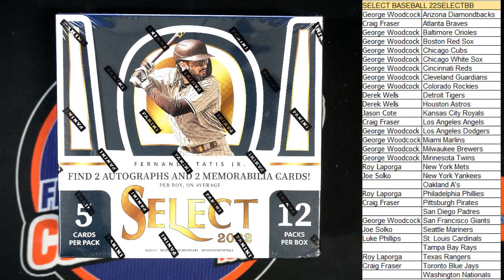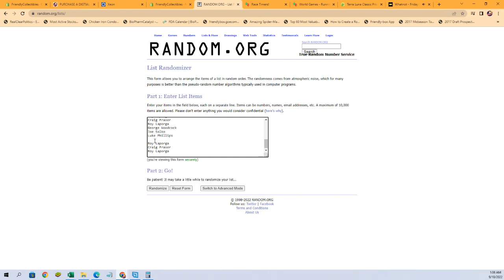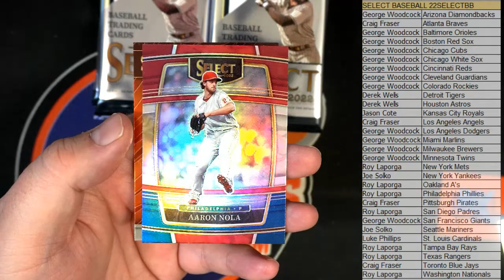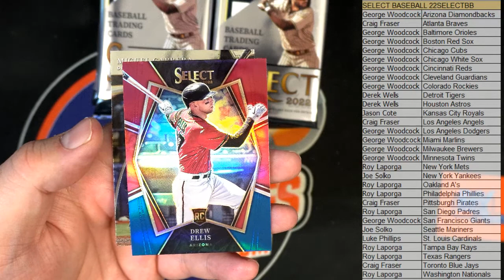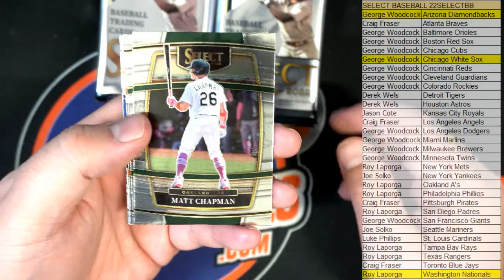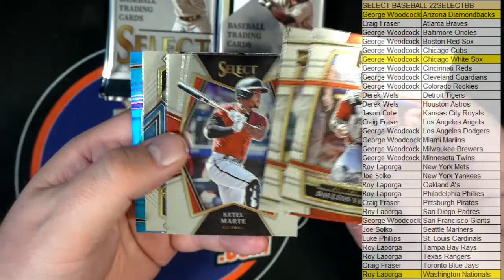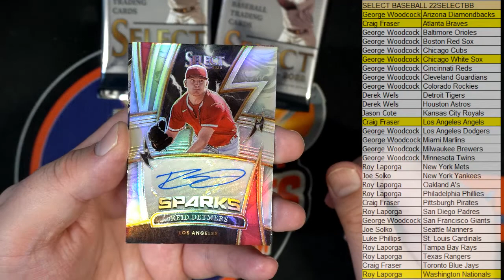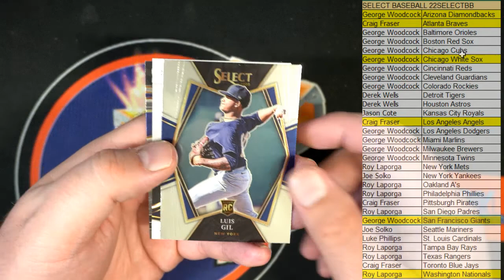2022 Panini Select Baseball Hobby Box ID 22SELECTBB873